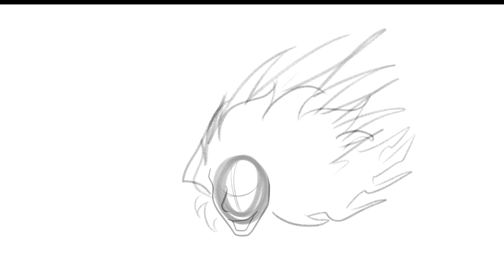Raiden GOD of THUNDER!!!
Art and Music by Me!